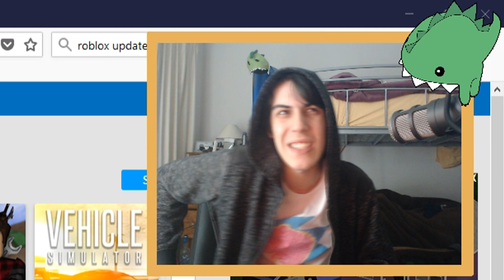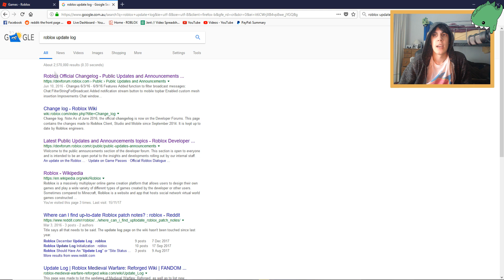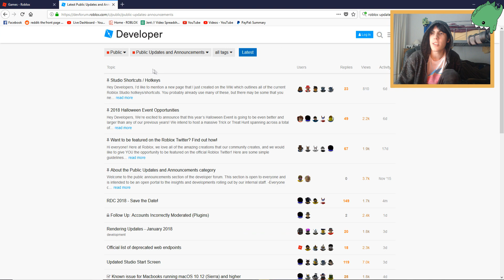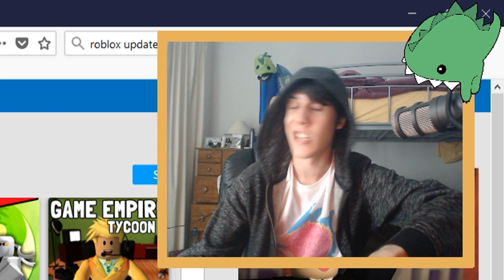WHAT DO ROBLOX UPDATES EVEN DO?